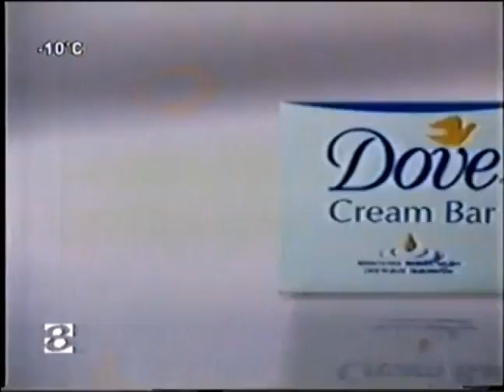Реклама REN-TV 2003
Просьба не банить пж.